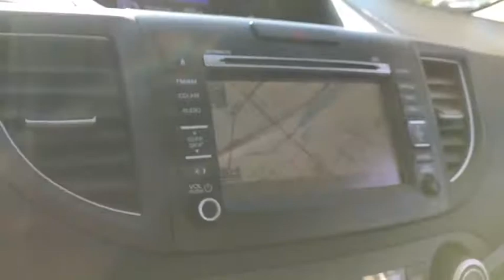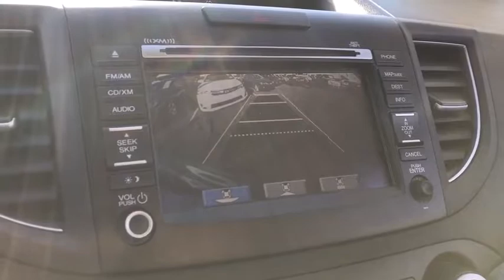2014 Honda CR-V Phoenix, Peoria, Scottsdale, Avondale, Surprise, AZ S7525B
Used 2014 Honda CR-V available in Phoenix, Arizona at Peoria Subaru. Servicing the Peoria, Scottsdale, Avondale, Surprise, AZ area.

Peoria Subaru
8590 W Bell Rd